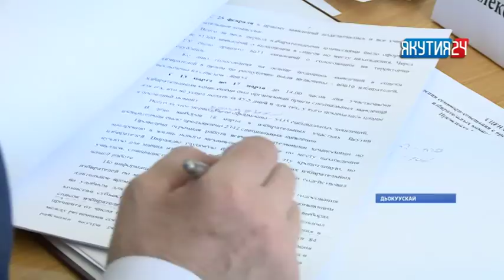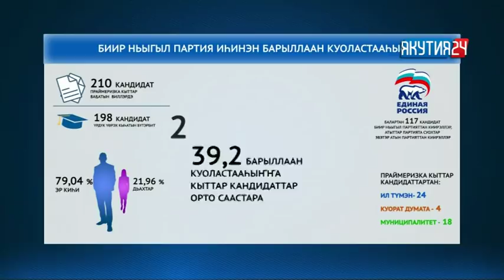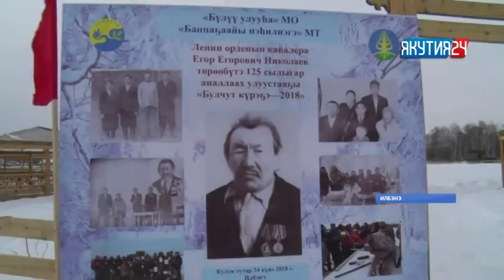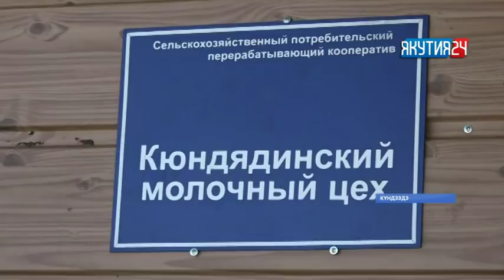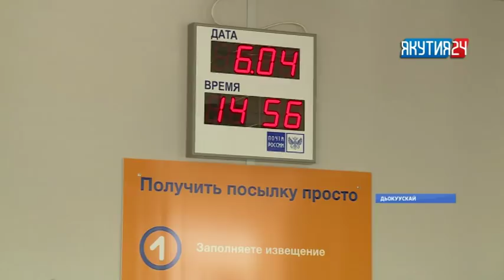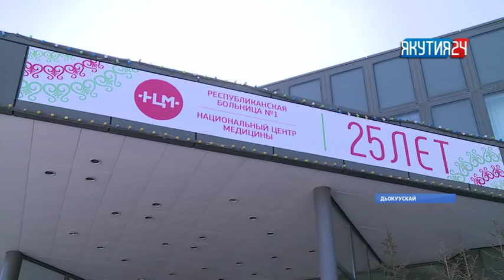"Саха сирэ" информационнай биэрии. Муус устар 6 кунэ